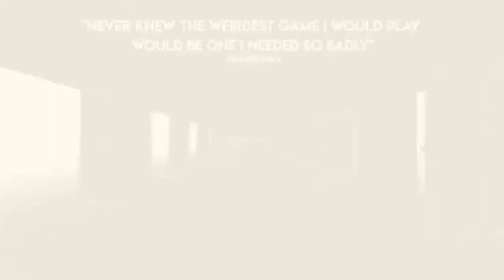ONOW Trailer [Remix]🔅 Psychedelic Video Game Music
Another round of Psychedelic Video Game Music. This time, it’s an audio remix of the trailer for ONOW. Note this is my own personal remix, the game doesn't have any of my music on it! What I love is the psychedelic imagery and interdimensional quality of the world they've created. Amazing work by @Colorfiction ...